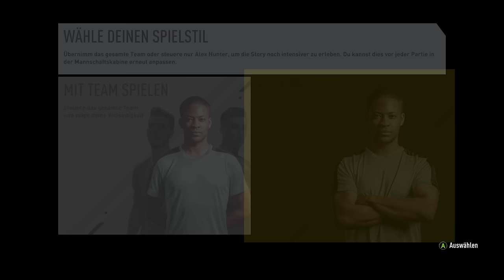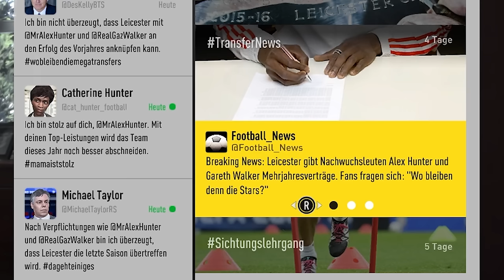KARRIERE START mit vielen PROBLEMEN.. 💔 Story Karriere #1 (THE JOURNEY)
Spielerkarriere mit der Story von Alex Hunter in The Journey aus FIFA 17

EA FC 24 Karrieremodus mit erdinho 👉 Spielerkarriere (Profikarriere) und Managementkarriere (als Trainer / Manager) mit Story und vielen FIFA 24 bzw. FC 24 Karriere Formaten!

▼ Credits
Ideen oftmals von Bfordlancer, DiamondDhaliwal, Hansus oder Fabiano